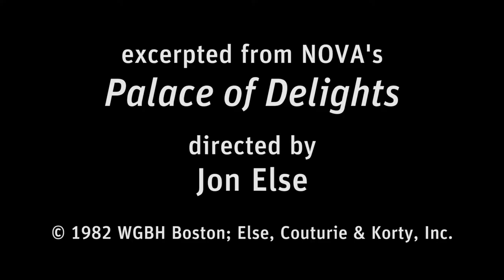Anti-Gravity Mirror | Exploratorium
Hear Exploratorium's founder, Frank Oppenheimer, talk about his fascination with mirrors in this excerpt from NOVA's "Palace of Delights," produced in 1982. The Anti-Gravity Mirror, featured in the video, is one of the Exploratorium's oldest and most favorite exhibits.

If you stand with the edge of a large mirror bisecting your body, you will appear whole to a person who’s observing from the front. To the observer, the mirror image of the visible half of your body looks exactly like the real half that is obscured behind the mirror.

You look whole because the human body is symmetrical. The observer’s brain is tricked into believing that an image of your right side is really your left side. So just straddle the mirror, raise one leg, and you’ll fly!